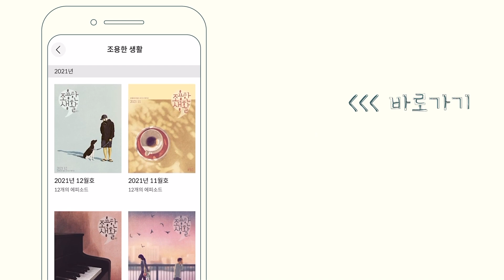〔조용한 생활〕 남겨진 것들의 기억, 옥수동 장상미X김혜리